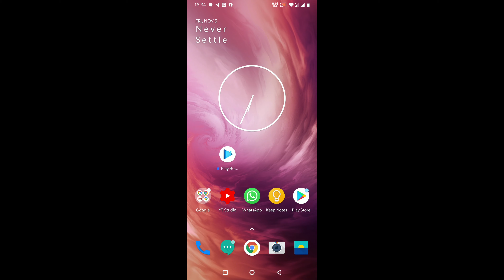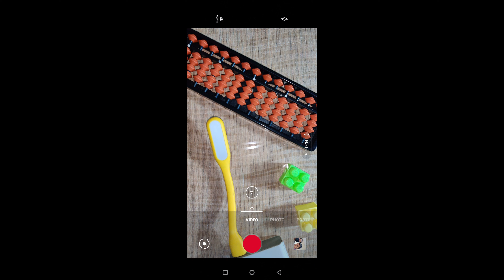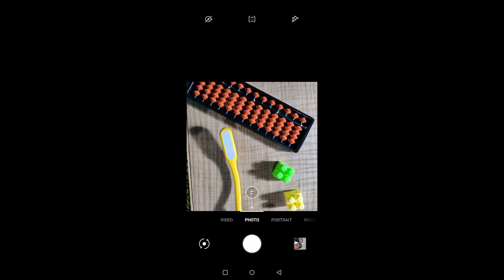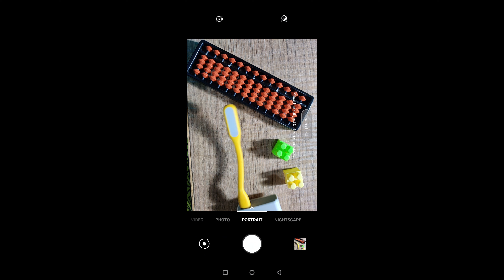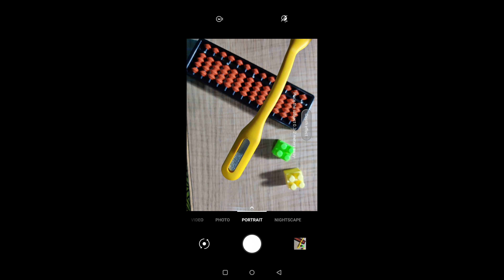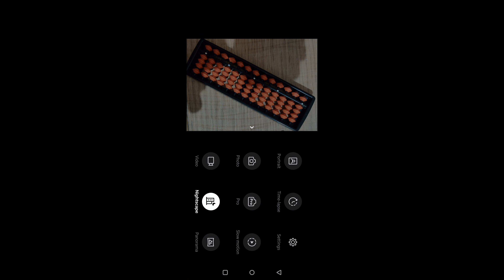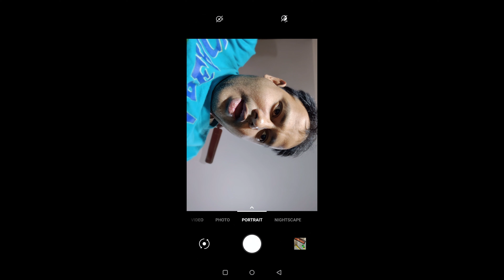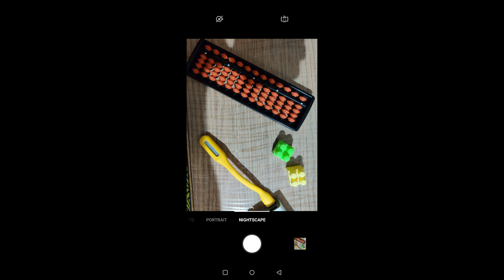What is Nightscape Mode | OnePlus Camera features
In this video we show you the basic features available in the OnePlus 7 camera.  We go through various modes like photo, video, portrait, Nightscape, selfie, timer, flash on and off etc etc. How to take 48 megapixel photos etc.